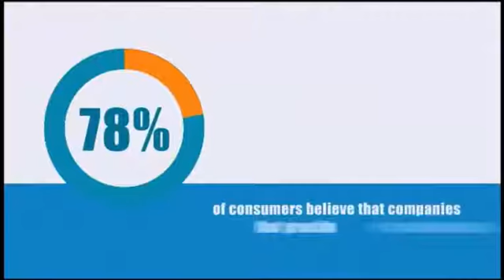Monterey Online Business Branding EWS Internet video marketing for 2021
- Monterey brand marketing, web development brands for marketing small business services. Get more customers using mobile websites, branded with EWS Internet advertising.
offers free consultation and video ads for local business with brand recognition to increase sales. Start with our free online proposal to gain more customers.
Guaranteed results using local FB ads and search optimization (SEO) to niche down your market on the web. Call for proven services and testimonies from Monterey County businesses that use EWS Marketing... to succeed online .

Monterey Peninsula services in California 93940
Free audit and consultation 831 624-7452
Business hours: 9am and 6pm local PST.